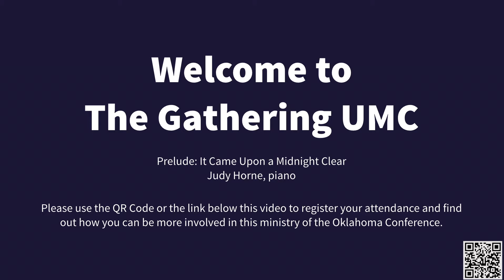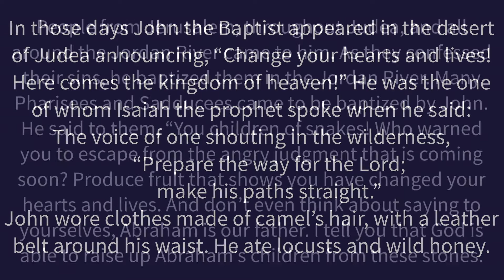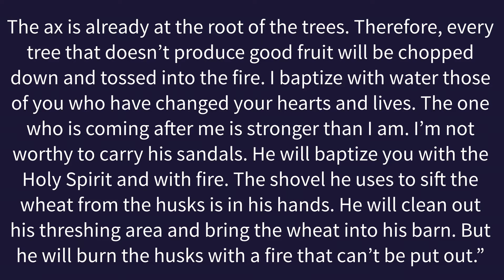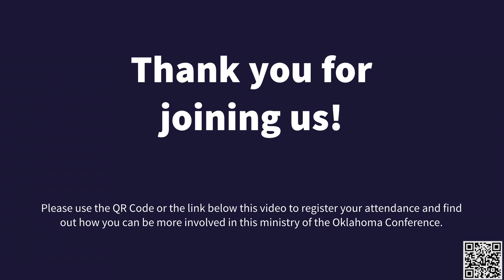December 4, 2022 - Second Week of Advent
Welcome to The Gathering UMC, a new online congregation in the Oklahoma Conference! Please take a moment to register your attendance with the QR code in the video,

Hymns: Come, Thou Long Expected Jesus (UMH 196), What Child is This? (UMH 219) - Kevin Wilkinson and Judy Horne.

Message: "Lots of Changes Come With a Baby" - Rev. Roger Parker